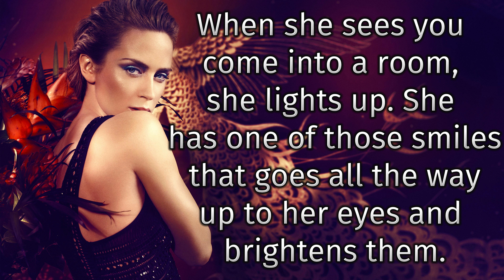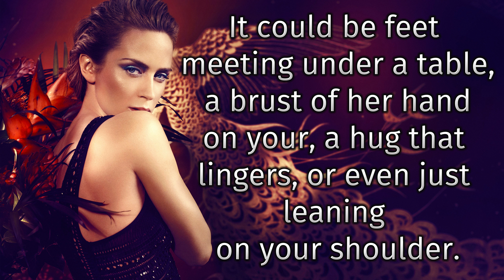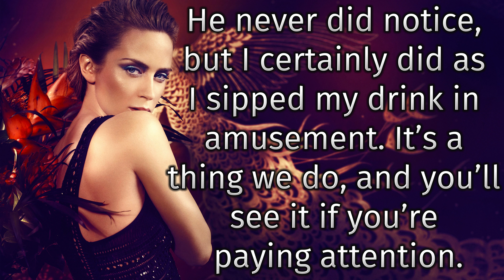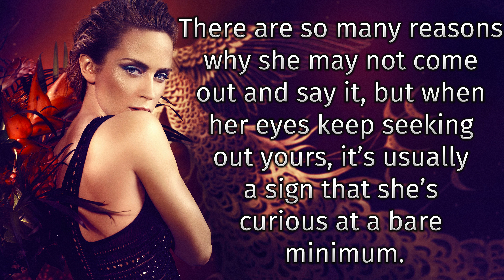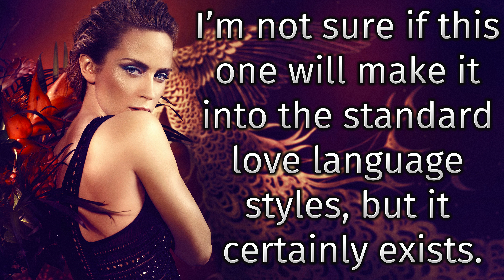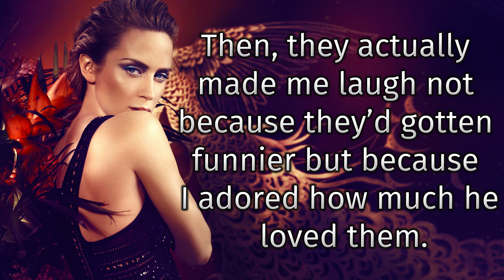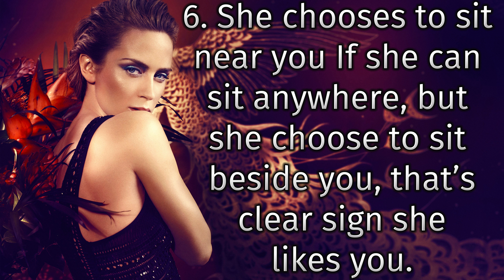6 clear signs a girls like you -- but is trying not to show it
psychology says,
psychology says facts,
psychological facts,
psychological facts about human behavior,
human psychology,
psychological,
psychology,
Human Behavior Psychology,
quotes,
life quotes,